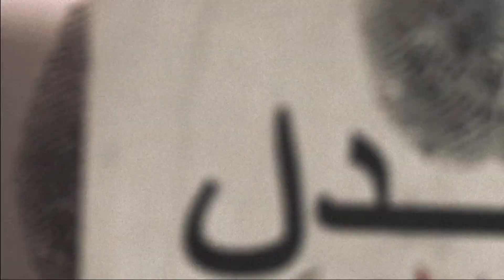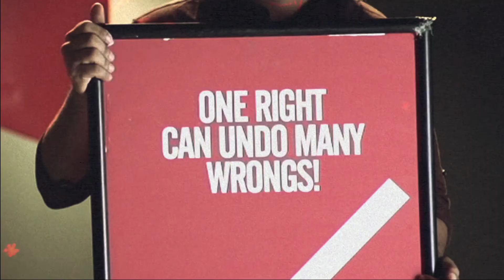INQILAB (REPRISE) | CHAMBAILI OST | AZAL | SHAHZAD NAWAZ | COUP FILMS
Artist: AZAL the Band
Narration: Shahzad Nawaz

Lyricist: Shahzad Nawaz
Composer: Shahbaz Khan (Shabi)

Producer: COUP RECORDS
From the OST of feature film CHAMBAILI.